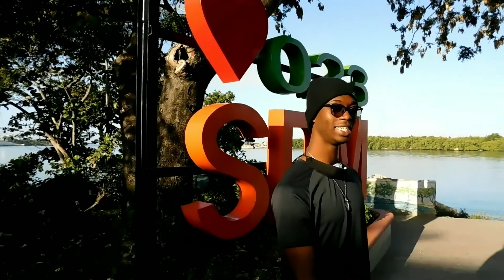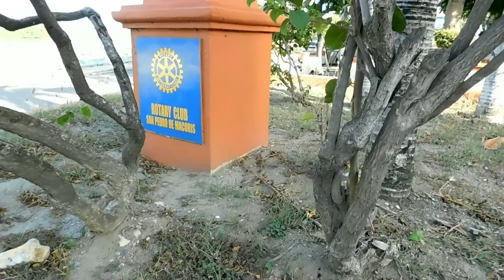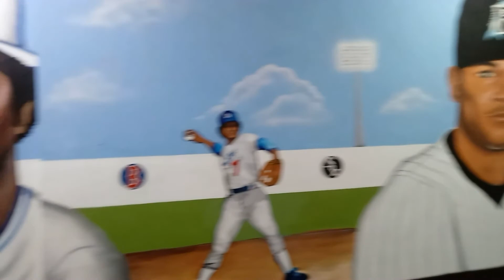Top 8 San Pedro de Macoris Spots (FREE) | Dominican Republic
Of course, there are many more places to hang out in San Pedro, but these are our favorites. Also, keep in mind that we recorded this video between 6 AM and 9 AM, which explains why there weren't many people out. In the afternoon and evening, these spots are busier, especially the Malecon. When we want to get out of the house without spending any money, we go to these eight places in San Pedro de Macorís.

I (Kayla) moved to the Dominican Republic in July of 2020 and Mariano came from Consuelo to San Pedro a few months later in November when we got married. We are still discovering new places and if you know of any others, please let us know!

¡¡From the Dominican Republic and Buffalo!!